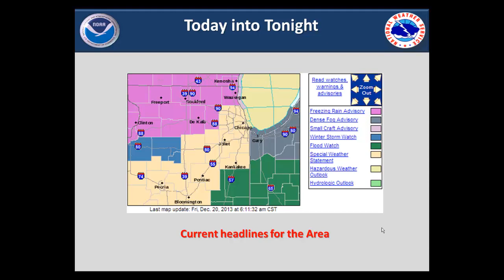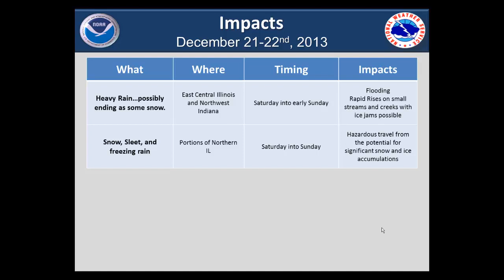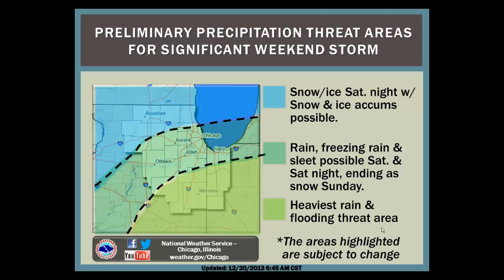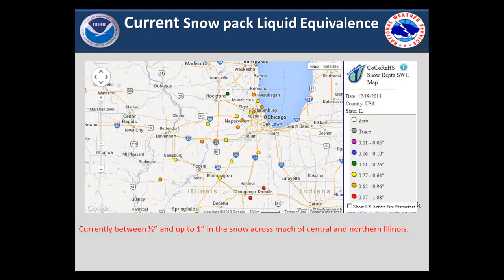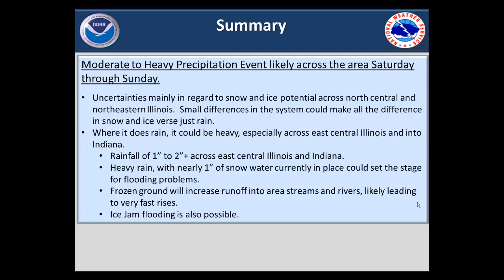December 20, 2013: Heavy Rain & Winter Weather Potential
An update on the latest thinking toward the winter weather today and then the potential, along with possible heavy rain, into the Holiday travel weekend.